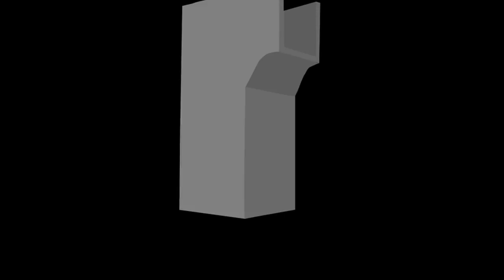The Korg Monologue- Part 4- Envelope Generator part 1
Here is part one of a two-part demonstration of the sound and functionality of the envelope generator of the Korg Monologue.